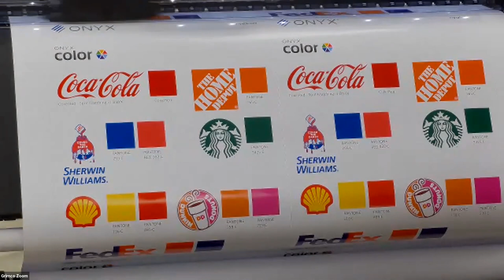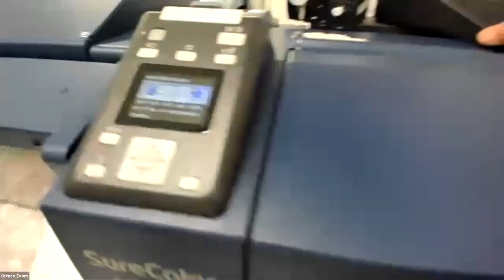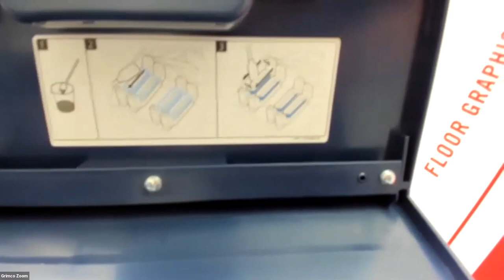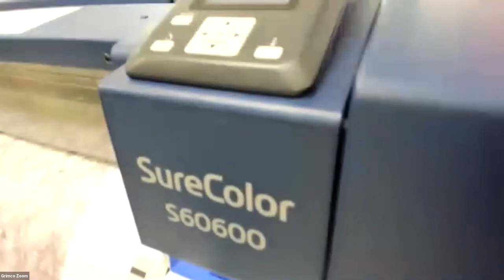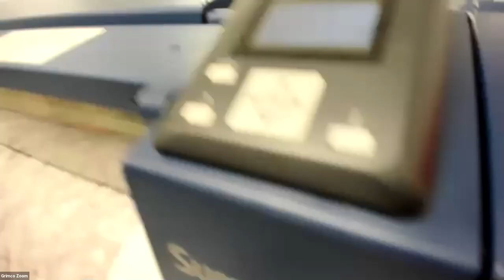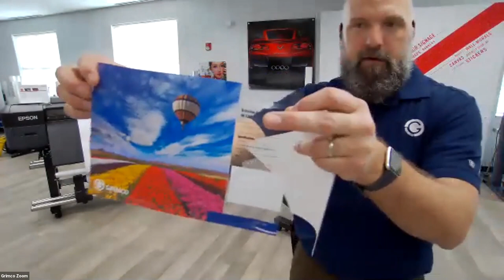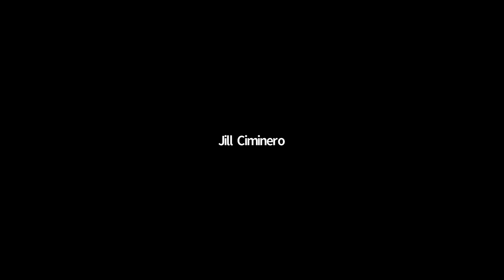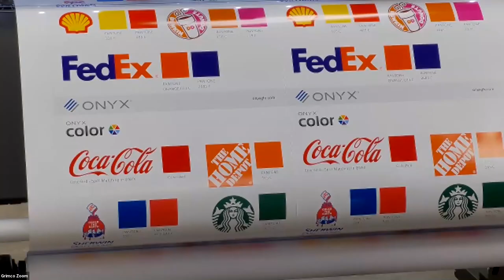EPSON S60 & S80 Roll to Roll Printers Live Demo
Footage from Grimco's "Virtual Tradeshow" live event where our experts got to demo the Epson S60 & S80 Roll to Roll printers to our customers! 45 mins of demoing the unit in-depth (close-ups as well as printing on media), followed by a 15  min Q&A!

If you have any questions or would like to reach out to experts with any feedback, feel free to reach by emailing !